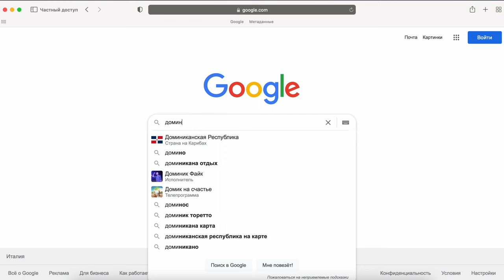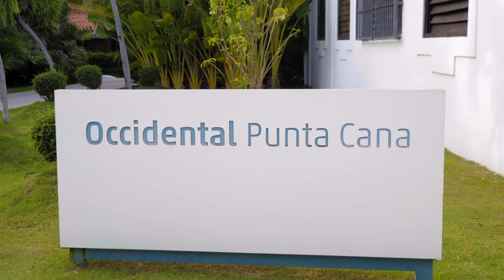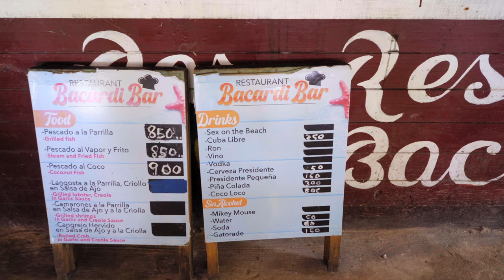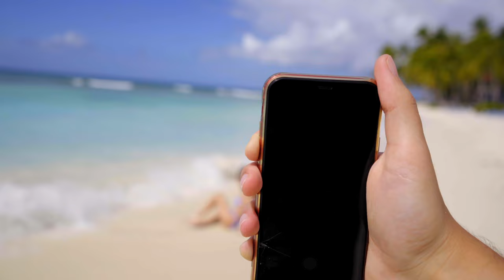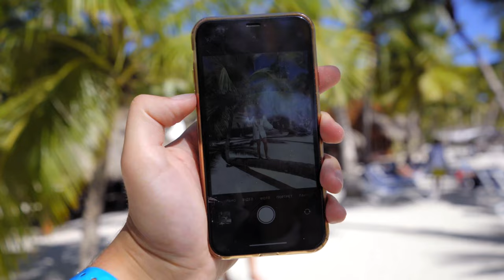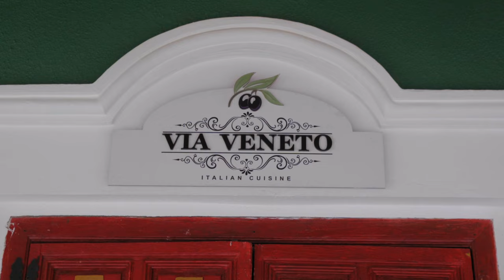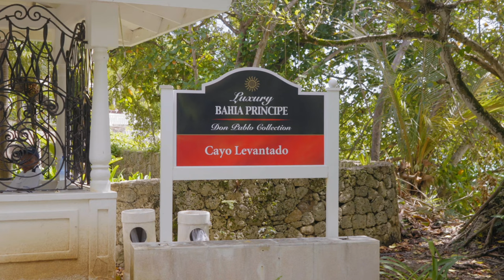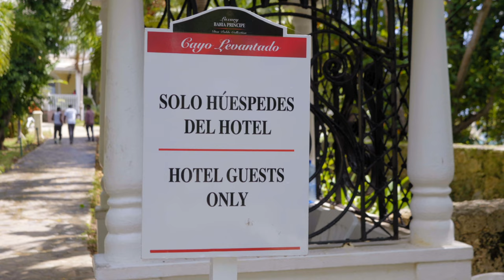ДОМИНИКАНА🇩🇴. Пляжи, пальмы, океан. Большой выпуск. 4K.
Доминиканская Республика – одно из самых популярных направлений для пляжного отдыха. В большом выпуске хочу рассказать про наш отель Occidental Punta Cana, пляж Баваро, Пунта-Кана и в целом про Доминикану.

Побываем на острове Саона и Бакарди. Посмотрим на Город Художников и залив, где водятся морские звёзды. Заберемся на гору Редонда с небесными качелями. Покатаемся по диким пляжам Доминиканы на квадроциклах.

Когда я летел на отдых в Доминикану, то ожидал получить что-то похожее на Мальдивы, но это оказался совершенно другой отдых! Про всё в подробностях узнаете в видео.

00:00 Вступление
01:57 Occidental Punta Cana
05:22 Пляж в Punta Cana
10:38 Остров Саона
18:51 Морские звёзды
20:50 Еда и алкоголь в Доминикане
23:47 Город Художников
25:30 Дикие пляжи Доминиканы
29:50 История Доминиканы
35:40 Киты
38:40 Остров Бакарди
41:04 Гора Редонда
43:24 Свадьбы на Доминикане
44:20 Рассветы
45:30 Сувениры
47:15 Как живут местные
53:00 Выводы